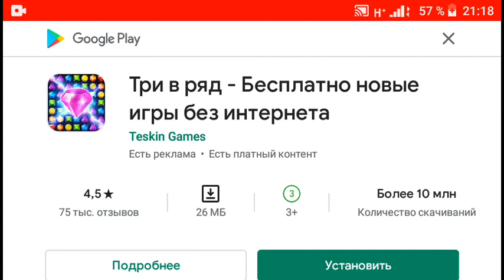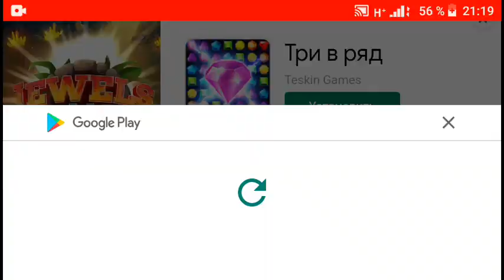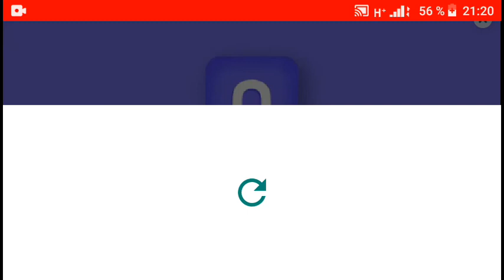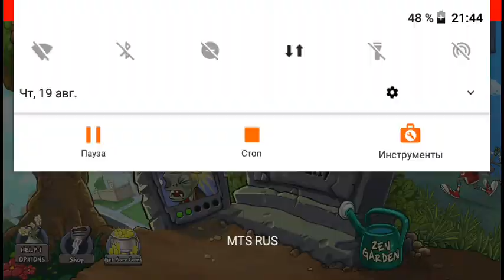Играю в мини игры в зомби против растений